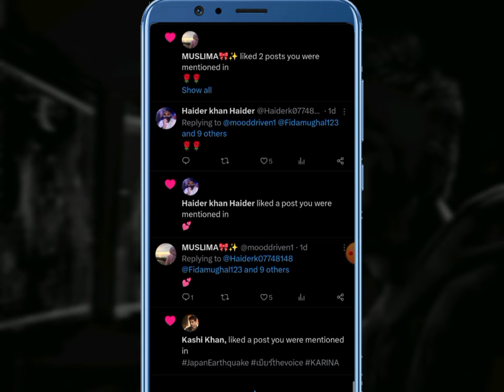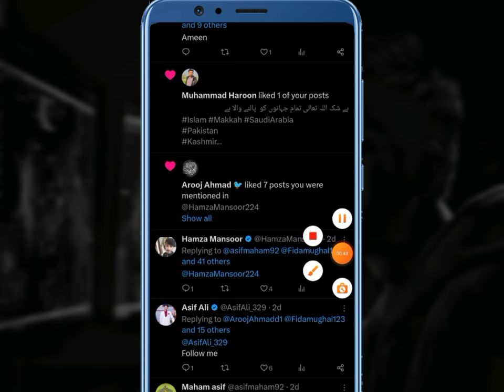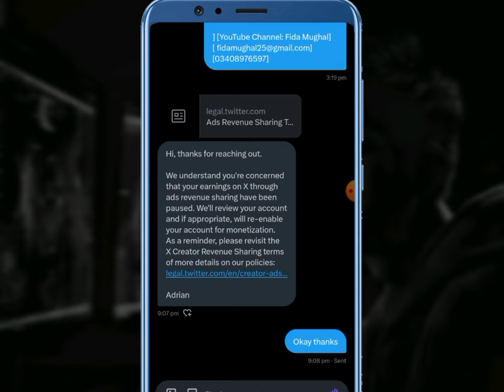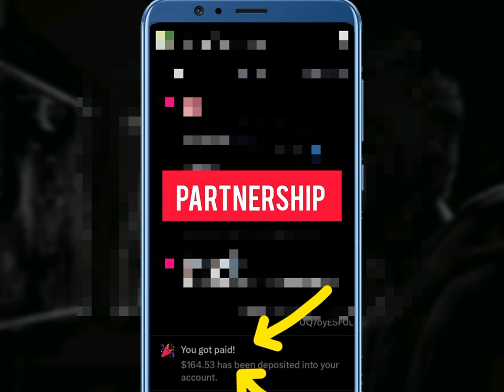Twitter X payment proof in Pakistan || My 1st payout (164$) 🥀| Twitter Monetization in Pakistan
Finally I and my team got our first payment from Twitter. Alhamdulillah